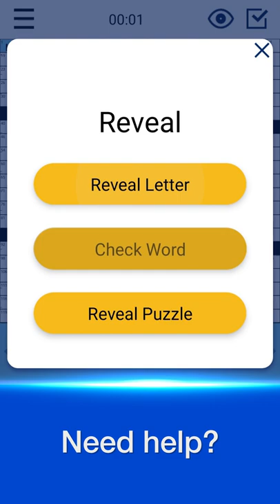Arkadium's Daily Crosswords App Trailer 2022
Download Arkadium’s Daily Crosswords – enjoy new crossword puzzles each day

Arkadium | Games you can feel good about™